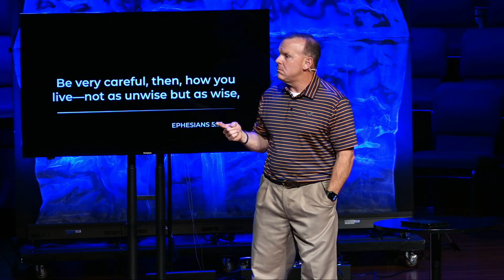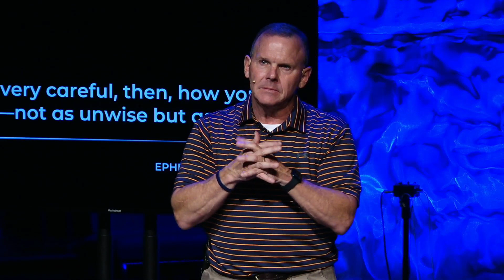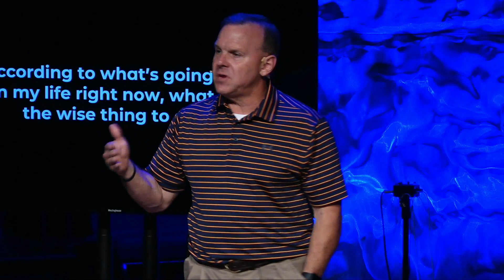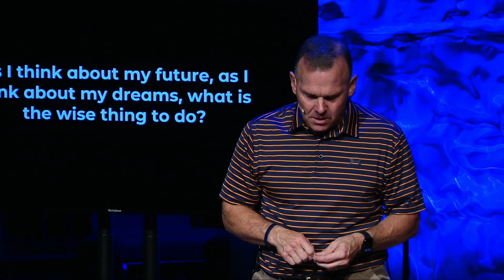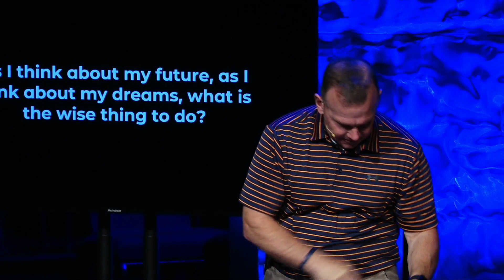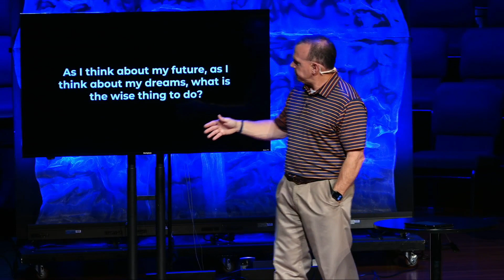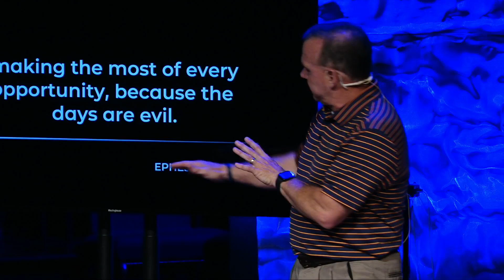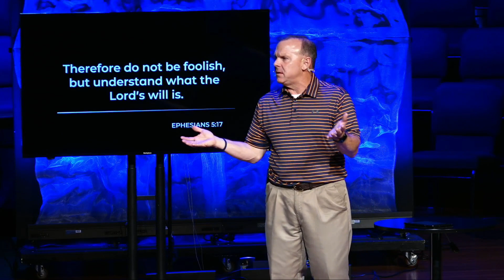The Next Right Thing "Frozen" Part 4